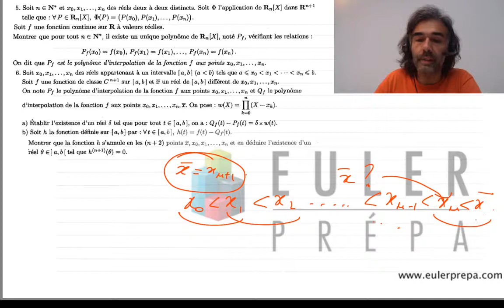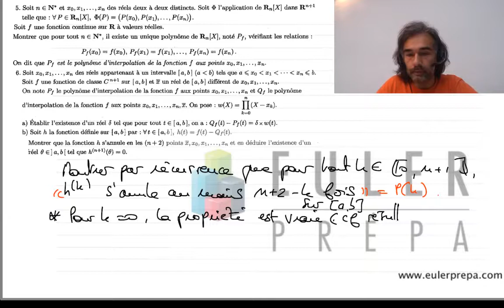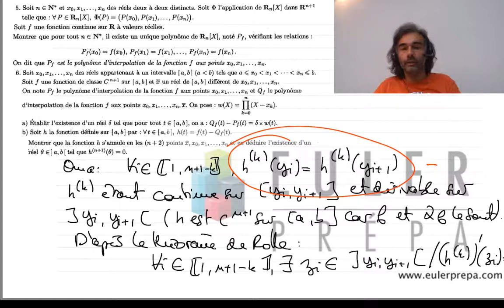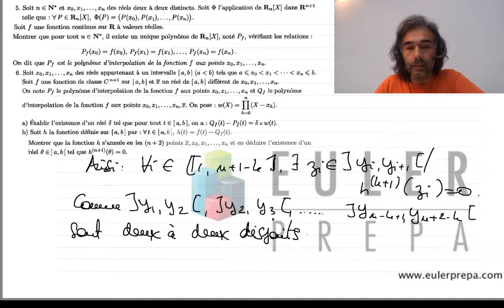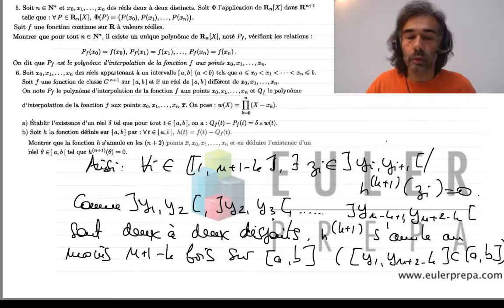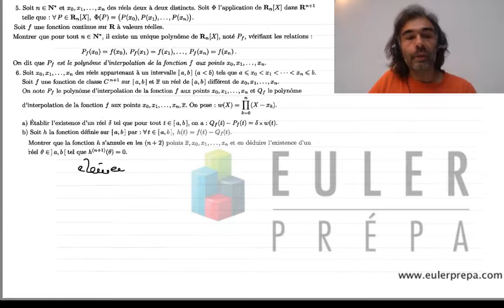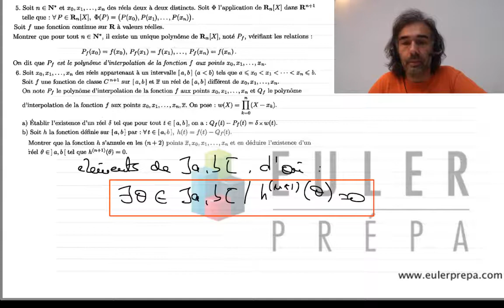10. Exercice n°1. Prépa HEC - ECS - Maths Sup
Extrait d'une vidéo où l'on prouve l'existence d'un zéro pour une dérivée (n+1)ème à l'aide d'une récurrence technique et du théorème de Rolle. Prépa HEC - ECS  - BCPST - Maths Sup - Maths Spé.
Indice de difficulté : 3 (1 pour facile, 4 pour très difficile)
Cliquer ici pour télécharger l'énoncé :